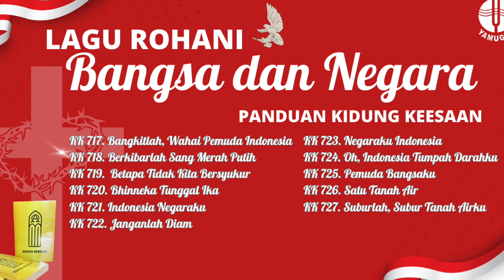Lagu tentang Bangsa dan Negara Indonesia | Svara Yamuger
Lagu-lagu mengenai Bangsa dan Negara - Republik Indonesia. Persembahan untuk Negara Kesatuan Republik Indonesia. Ini merupakan Rubrik dari Kidung Keesaan yang dipersembahkan untuk NKRI, demi persatuan dan kesatuan bangsa dan negara